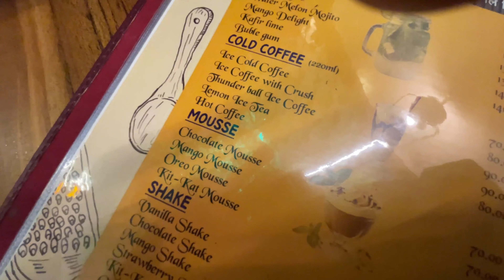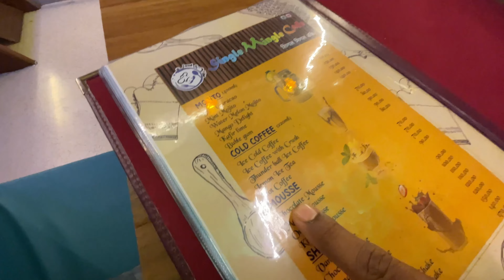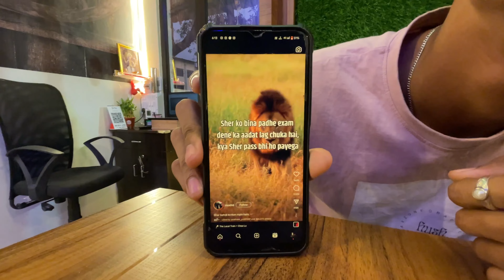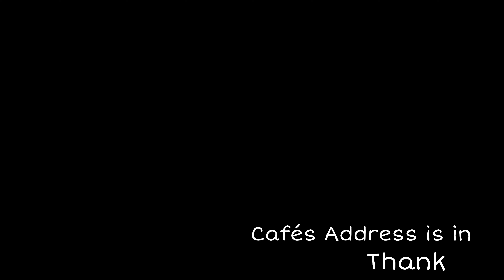Single Mingle Cafe Pen untold story | Cafe Review Vlog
Café Address:- ° Shop No. 5 Yashika Tower opp Agri Samaj Hall Pen Chinchpada
Google Map:- @ maps.app.goo.gl/J8bHjoHNF9XQTwG49